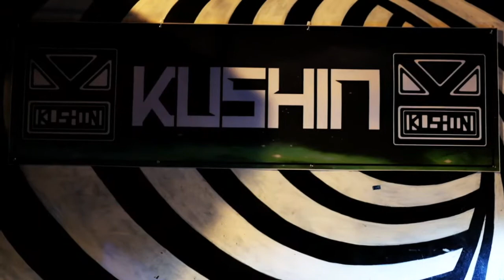The Starving Arts - Cirque du Arts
Produced by Kendall D. Lartigue Photography